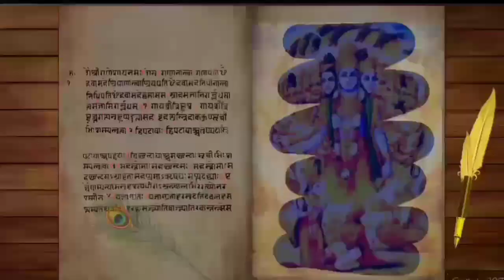மகாபாரதம் விரைவில் ஆரம்பம் | AstroViz Mahabharatham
வணக்கம்,
உங்கள் தனிப்பட்ட ஜாதகம் கணித்து எழுதி PDF வடிவில் தரப்படும். நீங்கள் கேட்கும் அனைத்து கேள்விக்கும் அதில் பதில் இருக்கும். சுமார் 50 முதல் 70 பக்கங்கள் கொண்ட ஜாதக புத்தகம் தமிழ் அல்லது English வழியில் அனுப்பி வைக்கப்படும்.
கட்டணம் உண்டு.

முழு வாழ்க்கை ஜாதகம் பெற
பிறந்த நாள், நேரம், பிறந்த இடம், தாய்,தந்தை பெயர் அனுப்பிவைக்கவும்.
சரியான தகவல்களை கொடுக்கவும்.

Astroviz is a truly contemporary INTERNET TELEVISION dedicated to Hindu Spiritual and Traditional well-being, It has a holistic approach to our Indian Cultural beliefs and practices.With topics ranging from Astrological guidance, Rituals, Ayurveda, Festivals and Auspicious days significance, it provides daily devotional to meaningful life. A regular feature on Saints and their sayings, Problems and religious solutions as Pariharams serves as a spiritual guide in this modern times. Astroviz the Internet Tv brings Live Coverage of Exclusive Aartis, Pujas and Temple Specials Everyday marking the day's auspiciousness, Cookery program targets healthy living and habits for day to day.

The Special features on Astro-Transitions and Predictions make it a highest Viewed Spiritual Internet TV In the World.தனுசு

AstroViz Spiritual channel videos are about how to be spiritual and explains about remedies to solve problems with poojas